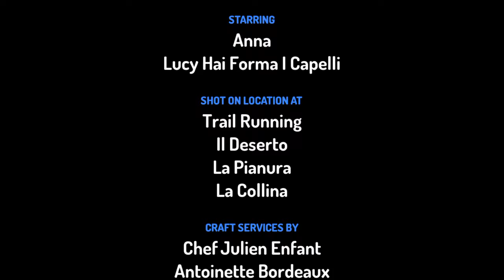Lucy E Anna Stanno Correndo Sulla Pista In Montagna